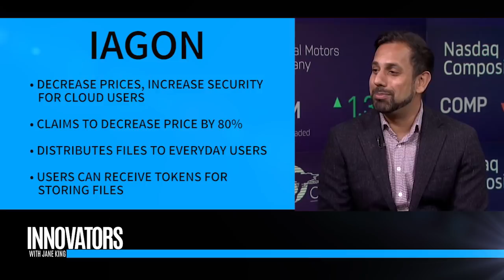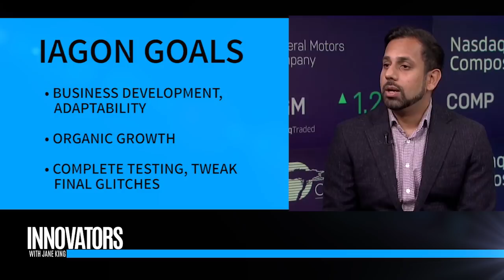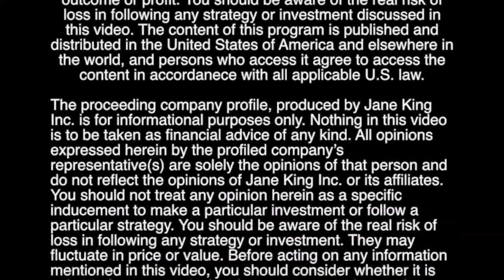Iagon | Decentralized & Secure Cloud Platform | CEO Navjit Dhaliwal | Innovators with Jane King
Jane King interviews Navjit Dhaliwal, the CEO of Iagon, at the Nasdaq Market Site.  Segment from TV Show 'Innovators with Jane King'.

Iagon:Decentralized & Secure Cloud Platform
Developing a one-stop solution for decentralized cloud-based services.

Our Vision is to Create a Global Supercomputer, powered by Artificial Intelligence & Blockchain Technology
This is accomplished by integration across all smart devices, thus creating a seamless experience that effectively and efficiently serves the needs of its users.

Cloud Computing’s Newest Standard in Decentralized Technology
IAGON sets the standard for decentralized cloud computing with an easy to understand platform, and easy to use miner application.